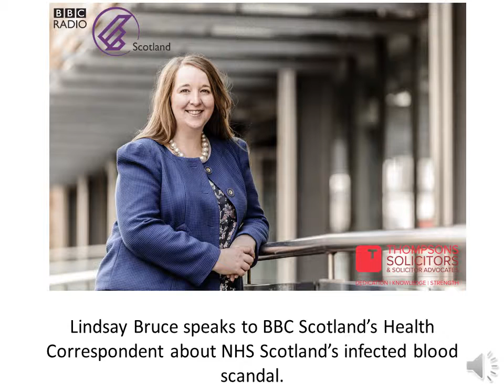Lindsay Bruce solicitor speaks about NHS Scotland's infected blood scandal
BBC Scotland’s Health Correspondent Eleanor Bradford speaks with Lindsay Bruce from Thompsons Solicitors about NHS Scotland’s infected blood scandal. Lindsay explains that more must be done to implement the only recommendation of the Penrose Inquiry that more must be done to find those infected by NHS blood products but who are not aware they have contracted a serious condition.